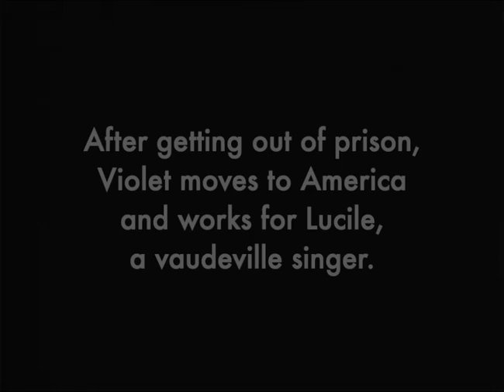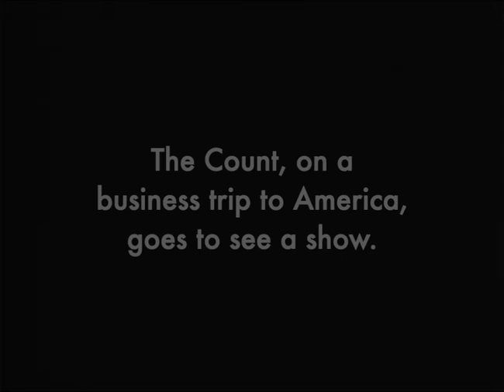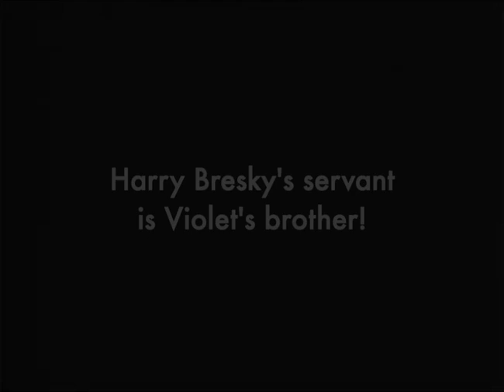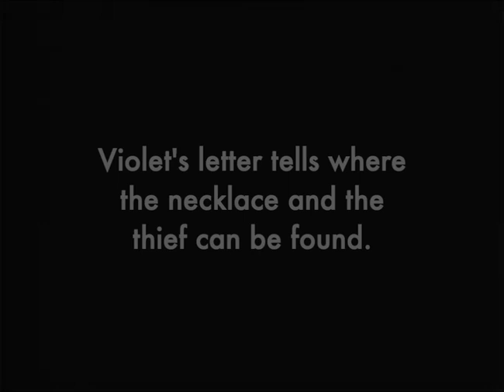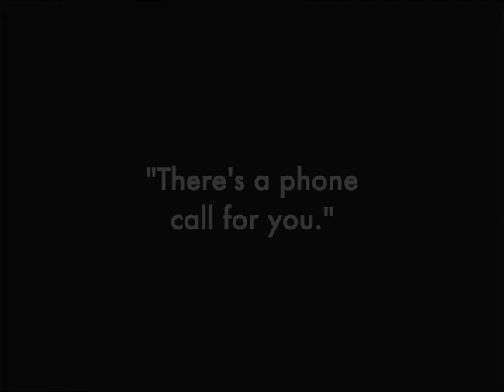Children of the Night (1916) / Nattens Barn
1916 silent film from Sweden.
Synopsis: Count Berkow's new maid Violet is mistakenly accused of robbing him and sentenced to prison; upon release she joins a vaudeville act - but her new boss Lucile is in cahoots with Harry Bresky, the real thief! A couple explanatory intertitles have been added to the film, based on the Spanish titles by Eddie Constanti.

Made by Hasselblads Fotografiska AB
Directed by Georg af Klercker
Starring Mary Johnson